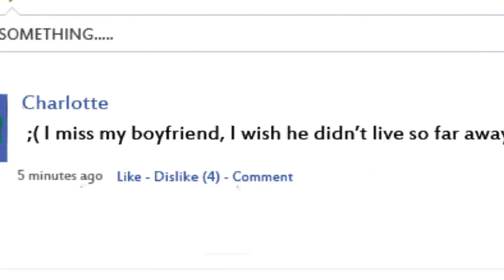Monster in Love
An entry for Depict.org's "90 seconds or less" Short film contest.

Took eleven days to complete, August 20th-31st

Add me on facebook: Taylor Brockhoeft